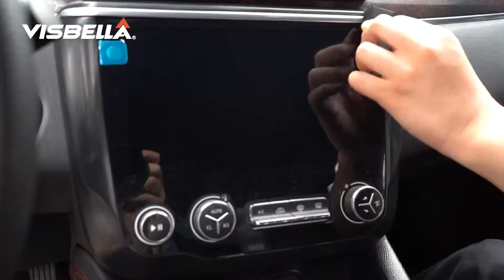Visbella Auto Guard Protectant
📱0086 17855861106